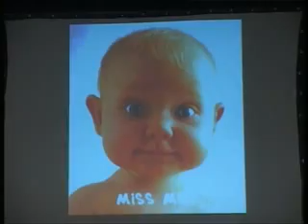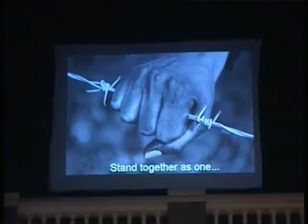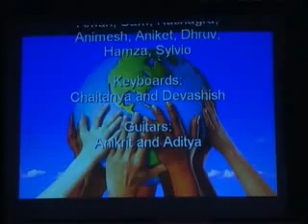Annual Day 2010-11 Part_7